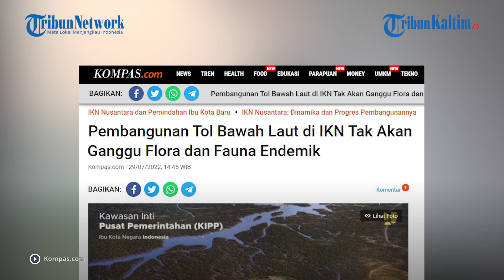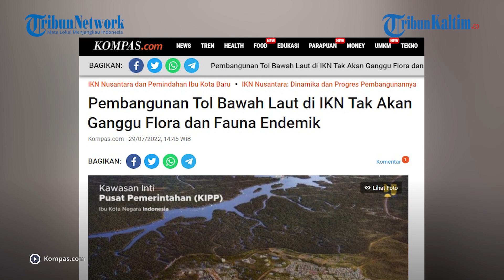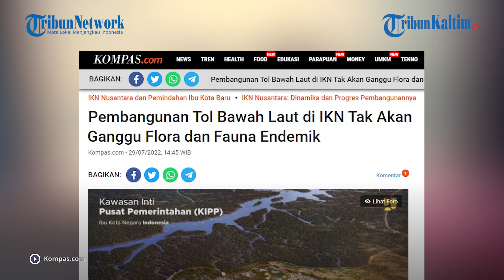Bukan Jembatan, Alasan Tol Bawah Laut Dipilih Hubungkan Balikpapan-IKN Nusantara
Pemerintah Indonesia resmi menggandeng Pemerintah Korea Selatan untuk mengerjakan proyek pembangunan tol bawah laut di Ibu Kota Nusantara atau IKN Nusantara.

Namun pembangunan tol bawah laut yang akan menghubungkan IKN Nusantara dengan Kota Balikpapan tersebut dipastikan tak akan mengganggu keberadaan flora dan fauna setempat.

Dilansir dari Kompas.com, Menteri Pekerjaan Umum dan Perumahan Rakyat (PUPR), Basuki Hadimuljono mengatakan terowongan bawah laut akan dibangun kelak harus sesuai dengan konsep forest city.

Editor: Robin